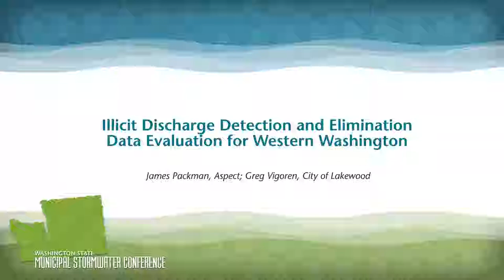MuniCon 2017 | Illicit Discharge Detection and Eliminatin Data Evaluation for Western Washington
Presented at the 2017 Washington State Municipal Stormwater Conference (May 17, 2017)

Presenters: James Packman (Aspect Consulting) and Greg Vigoren (City of Lakewood)